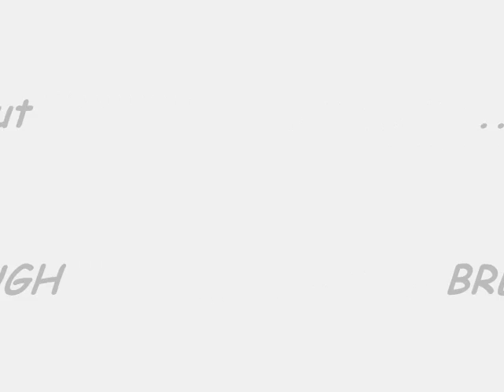Keesha Rainey - My True Love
Check out Keesha Rainey's song "My True Love" from her debut album Breakthrough!!  You can purchase her music through ITunes, LaLa, Rhapsody, Napster, and/or Amazon.  Song produced by One Staj Music Group Photography Denise Wells Photography